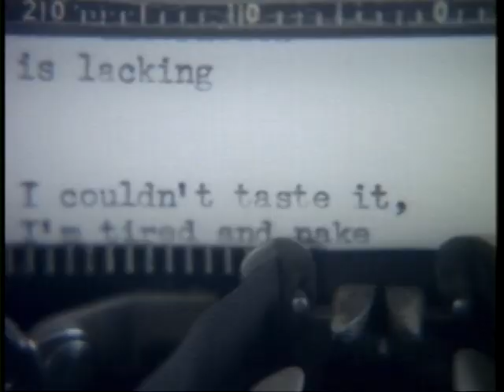R.E.M. - Bittersweet Me 5.1 immersive surround music video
Are you tired and naked... are you tired and naked?

From the "In View" DVD